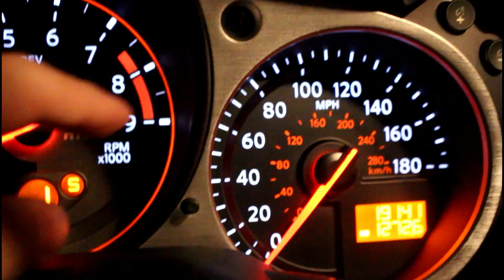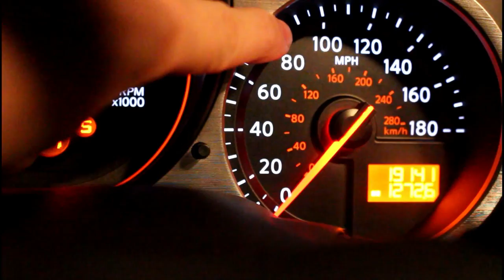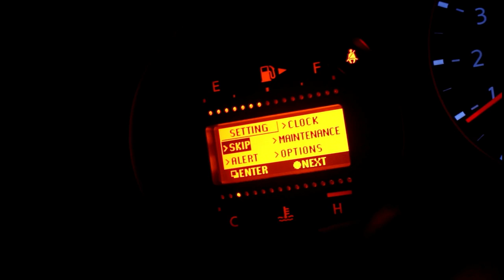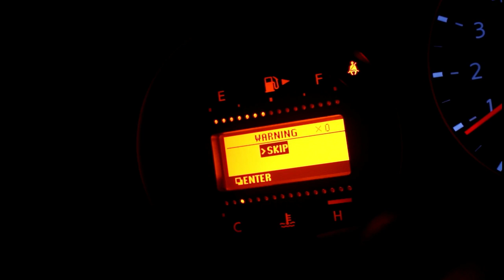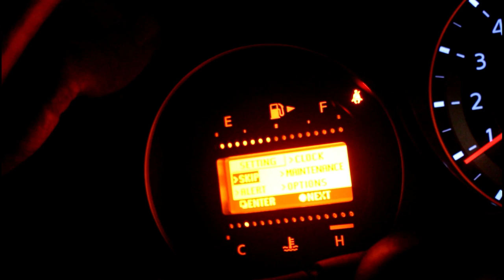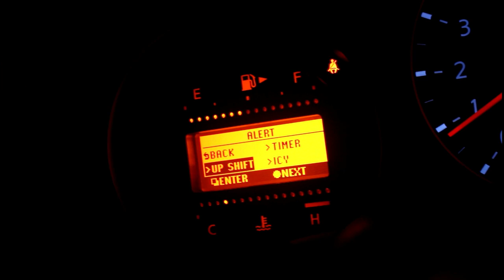VOU MUDAR A COR DO 370Z NISMO «Bruno Bär»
Galera cansei da cor prata do meu 370Z NISMO e preciso da ajuda de vocês para escolher uma nova cor. O projeto será executado com vinil fornecido pela Alltak, garantido um resultado excelente!

● VOTE NA SUA COR!